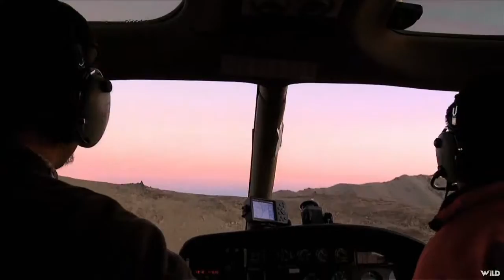A Hunters Life - New Zealand Southern Alps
On the South Island of New Zealand at Four Seasons Safaris with Jim Gibson for majestic big game species.
2638